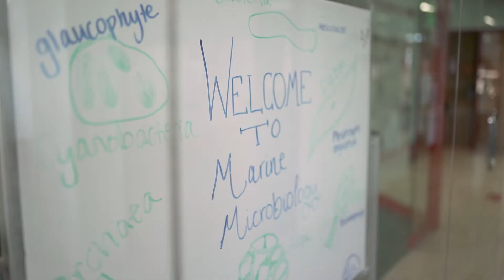Marine Biology Program at Florida Southern College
Your degree in Marine Biology will provide you with a strong foundation in biology as you explore the vast diversity of marine species. You will apply your understanding of marine communities to global challenges, such as climate change and sustainable use of natural resources.